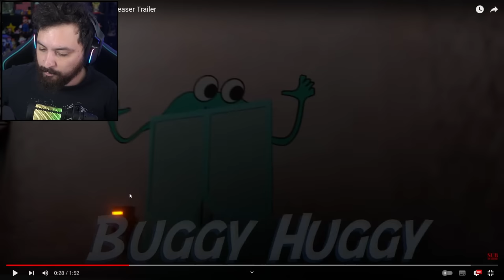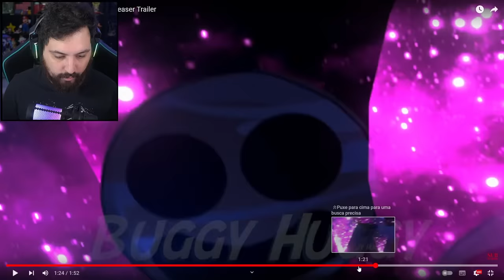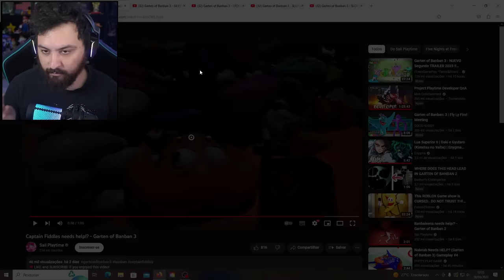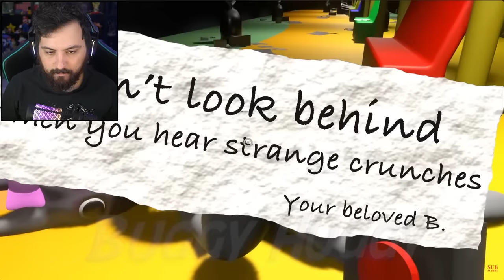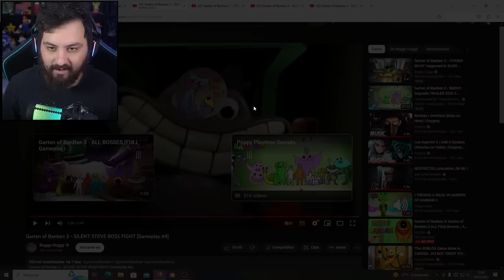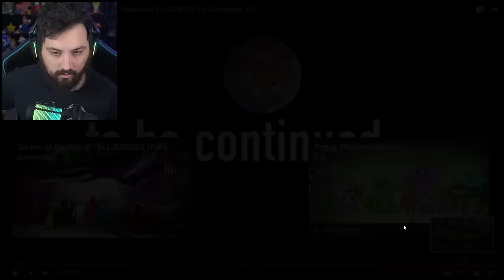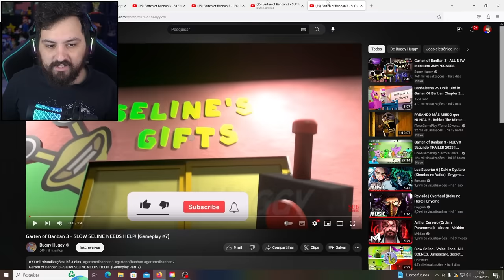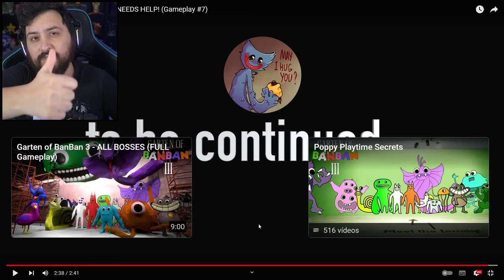Garten of Banban 3 - NOVO Segundo TRAILER 2023 !! (Reação)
Hoje reagi a um novo trailer de garten of banban 3 aonde foi mostrado novos personagens, locais e muito mais foi insano.

Steam ► NightExtreme

Vídeos Anteriores►